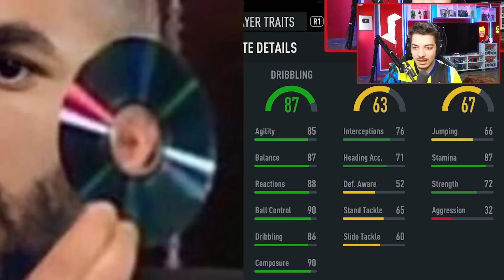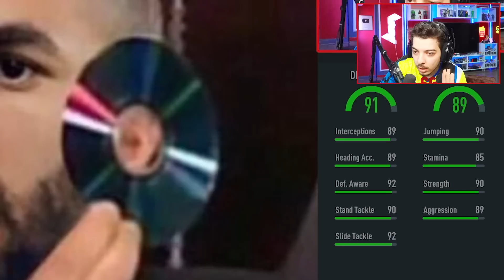طلعلي لاعب فوق المليون من بكج 😭🔥🔥 ..! الطريق للعالمية #74 ..! فيفا 23 FIFA 23 I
قناتي الثالثة:@SyrianGamerExtra
القناة الجديدة:@SyrianGamerShorts